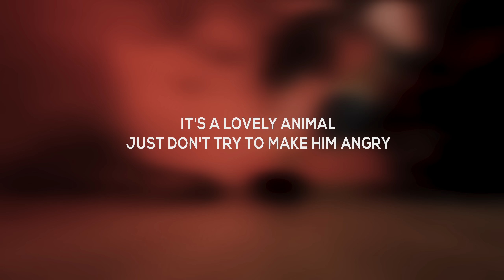3DSimo Hallowen: Create your own pet. Just make sure to not anger it.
Halloween is our favorite time of the year, as it is the most creative of holidays.
And for that, we’ve prepared special killer deals for you on our e-shop. Take a look at it in your preferred language and currency:

These sales will go on until 31.10.m or until we sell out.
We wish you all a happy and scary Halloween.